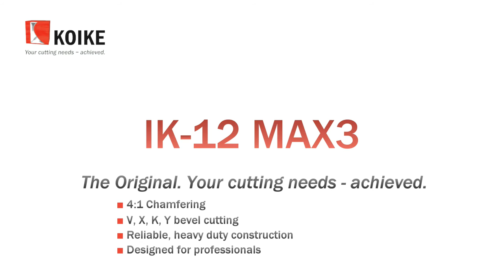KOIKE IK-12 Max3 / Chamfer and Bevel cutting demo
The IK-12 Max3 is an incredibly robust tractor, which has been highly rated among the portable oxy-fuel cutting machines.

Various options and accessoreis are available to achieve the toughest cutting needs... from chamfering to 600mm thicknes cutting.
In addition to oxyfuel cutting, IK-12 Max3 can be configured to perform plasma cuttig and MIG/MAG welding.